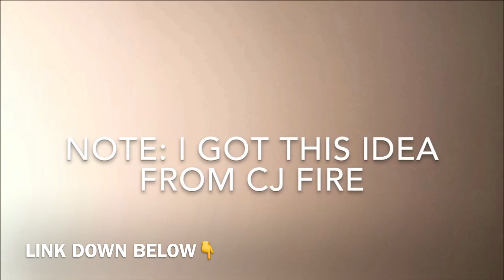Now this is fast!-belly boarding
now this is lit!!!